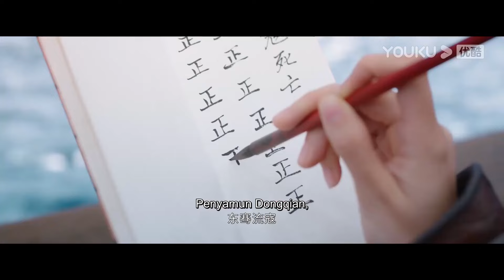EP01 Anle dan Han Ye bekerjasama untuk kalahkan musuh! [安乐传 Legenda Anle] YOUKU Malaysia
Sila muat turun APP antarabangsa YOUKU untuk menonton "Legenda Anle“ di mana-mana sahaja dengan berbilang sari kata. Jangan lupa sertai keahlian YOUKU APP antarabangsa dan anda akan mendapat akses khas untuk keahlian dan menikmati drama lebih awal!

【安乐传 Legenda Anle】相传韩帝两家共创大靖，然而十年前，帝家因谋逆获罪，仅余下一名孤女被囚玳山。十年后，一心救下帝家孤女的太子韩烨，在前往帝家故里靖南剿灭海贼时，竟遇上一个口口声声非他不嫁的娇俏水匪。女水匪自称任安乐，她拿出三万水师，登临京师求聘太子，却又在死缠烂打韩烨的过程中，展现出了过人的才智。只有暗中协助任安乐的刑部尚书洛铭西知道，她就是帝家孤女帝梓元，此来正是为了家族翻案。任安乐连破科举舞弊案、江南水灾案，还与镇边公主安宁打得火热。而韩烨也因两人家国立场的一致，对她心生好感，但此时，任安乐的替身，假帝梓元也回到京城，奉旨参选太子妃，本就阴谋遍布的宫廷，因此陷入了更大的旋涡之中。
Menurut legenda, Keluarga Han dan Keluarga Di menubuhkan Negara Dajing bersama. Namun, Keluarga Di disabitkan kesalahan kerana memberontak. Tinggal saja seorang anak yatim perempuan yang dikurung di Gunung Dai. Sepuluh tahun kemudian, putera mahkota, Han Ye bertekad menyelamatkan anak gadis Keluarga Di itu. Dalam perjalanan ke rumah kampung Keluarga Di, Jingnan untuk menghapuskan lanun, dia menemui penyamun laut jelita yang berkeras mahu berkahwin dengan dia. Penyamun laut itu menggelar diri sebagai Ren Anle. Dia membawa 30 ribu orang laksamana, kemudian datang ke ibu kota untuk meminang putera mahkota. Kebijaksanaannya terserlah ketika mengganggu Han Ye. Cuma pegawai Jabatan Keadilan, Luo Mingxi yang diam-diam membantu Ren Anle mengetahui bahawa dialah anak gadis Keluarga Di, Di Ziyuan. Kedatangannya adalah untuk mengubah keputusan kasus keluarganya. Ren Anle menyelesaikan kasus penipuan dalam peperiksaan awam diraja dan kasus banjir di Jiangnan. Dia juga menjalin hubungan rapat dengan puteri yang berjaga di sempadan negara, An Ning. Disebabkan oleh pendirian yang sama terhadap negara, Han Ye menaruhkan cinta terhadap Ren Anle. Akan tetapi, pengganti Ren Anle, iaitu Di Ziyuan yang palsu pun balik ke ibu kota untuk menyertai pemilihan calon puteri mahkota mengikut perintah diraja pada masa ini. Barisan pemerintahan yang sudah pun diselubungi konspirasi mula terjebak dalam keadaan yang lagi berbahaya.

★Pelakon: Dilraba/Simon Gong
★39 Episod

00:00 Laman Web Antarabangsa YOUKU telah tersedia!
02:00 Muat turn APP Antarabangsa YOUKU untuk menonton episod penuh secara awal!